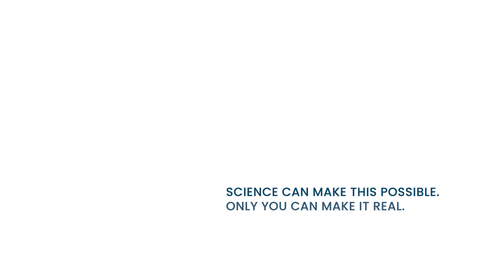This Spontaneous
We trust in science and are confident in vaccination for COVID-19. Thank you to all of the health care heroes on the front lines who care for patients and protect public health.